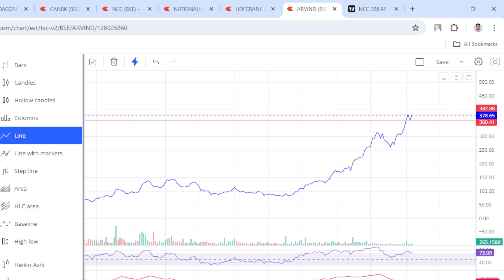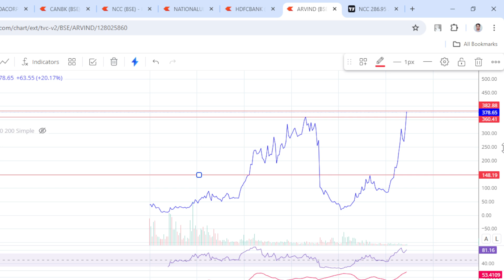Arvind Limited Share | arvind ltd share analysis | Price Targets/Arvind Limited Share News Today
Are you considering investing in ARVIND? This video equips you with a technical analysis to make informed decisions. We'll analyze:

Current Market Trends: Uncover the recent price movements of ARVIND stock and identify key technical indicators.
Support & Resistance Levels: Learn about crucial support and resistance levels that can influence future price action.
Price Target Projections: Based on technical analysis, we'll discuss potential price targets for ARVIND in the short-term.